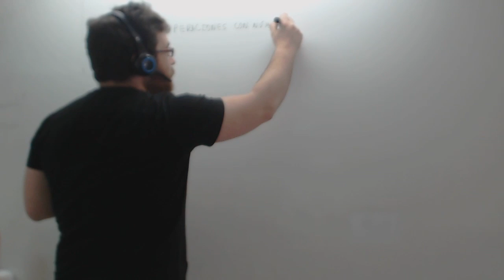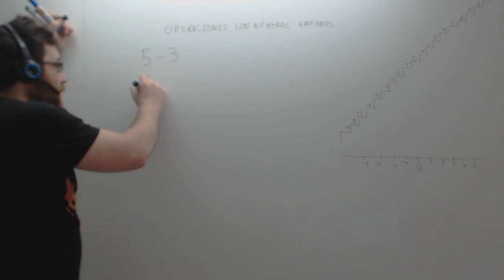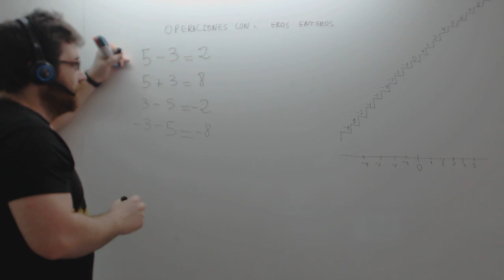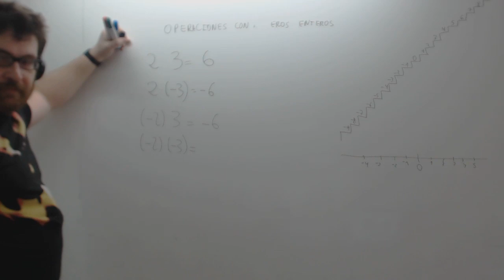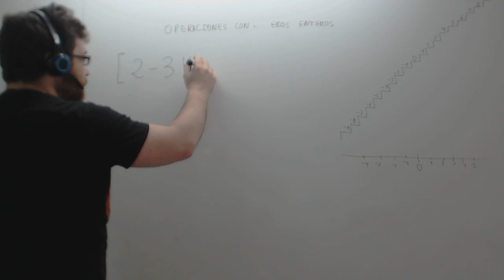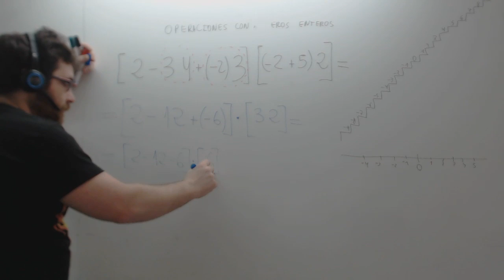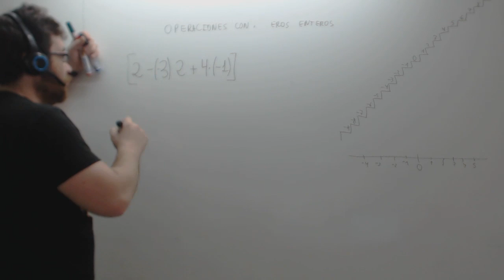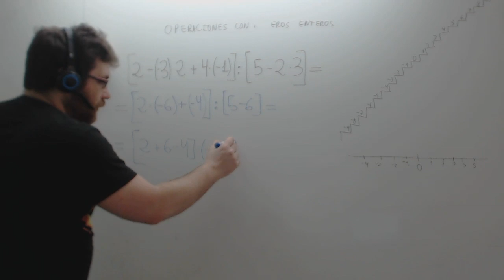Operaciones con números enteros Matemáticas 1º ESO Academia Usero Estepona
Operaciones con números enteros Matemáticas 1º ESO
Para realizar operaciones con números enteros lo primero y más importante es comprender los números enteros. Para ello, es bueno introducirlos mediante ejemplos sencillos como un ascensor de una gran centro comercial con aparcamientos por debajo del nivel del suelo, un termómetro, un submarino que levanta su periscopio...
Una vez hecho esto, nosotros, a diferencia de otros que enseñan 2 reglas fijas que muchas veces causan problemas a los alumnos, usamos la escalerita. En ella se representan los números enteros con el cero en el centro y números negativos hacia abajo y números positivos hacia arriba. Para operar, se empieza en el nivel 0 y se sube o se baja según los números sean positivos o negativos.
Academia Usero en Estepona, el centro de formación con más vídeos en Internet del Mundo presenta: Operaciones con números enteros Matemáticas 1º ESO